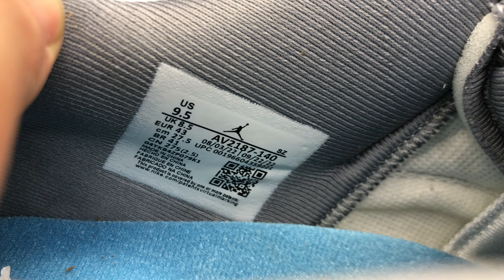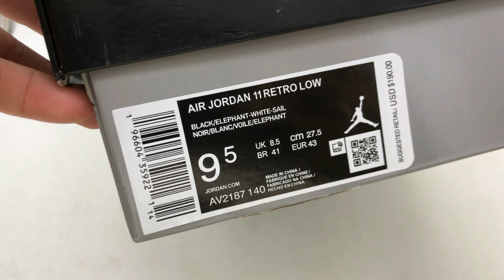Jordan 11 Retro Low Cement Grey